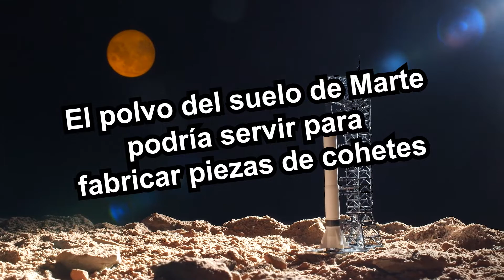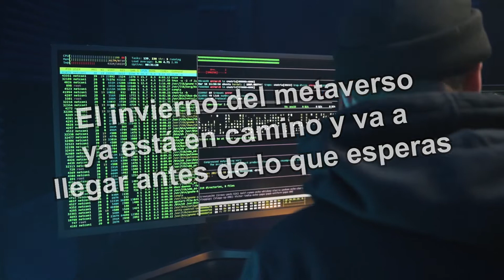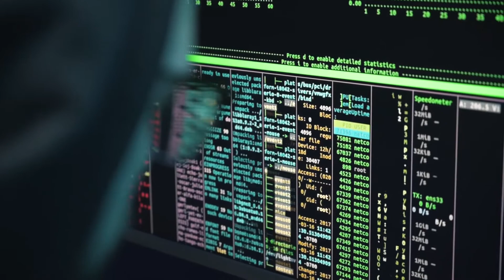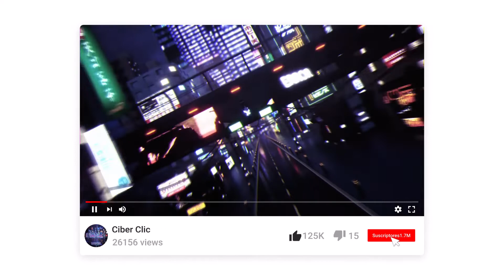Como el suelo de Marte podría servir para fabricar cohetes, El invierno del metaverso ya en camino.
Se ha observado que, mezclado con sangre u orina, podría usarse para fabricar ladrillos. Meta anunció un recorte de la inversión a raíz del descenso de sus ingresos en sus cuentas anuales . ya es una realidad. La secuela del éxito de Pixar ha sido oficialmente anunciada en el panel de animación del D23 Expo